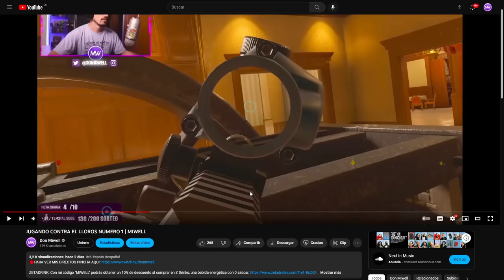JUEGA CON LA CABEZA DE ARRIBA | MIWELL